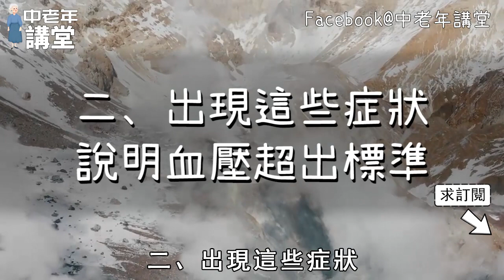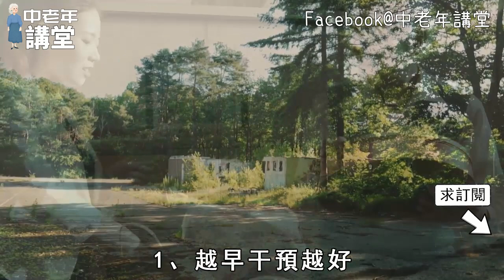它是純天然的降壓冠軍！85歲院士天天吃，35年血壓從沒升高過，連血管也慢慢變乾淨了【中老年講堂】